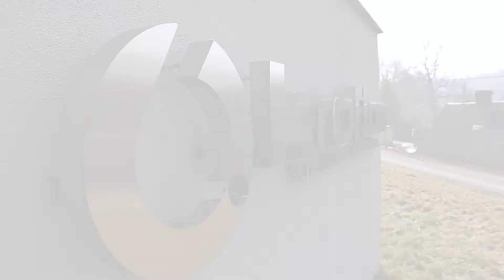Schneider Electric – PacDrive 3 | 2 Delta roboty pro zakládání při automatické montáži (upoutávka)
Plně automatický montážní stroj, který kompletuje část výrobku v elektrotechnickém průmyslu.
Na dopravníkovém pásu přijíždějí základní komponenty, které je nutné:
o zkontrolovat (a případně vyřadit)
o sebrat z pásu
o orientovat
o založit
To vše bez zastavení dopravníku, ve vysokém taktu (založení 5 kusů již za 3,5 s) a s vysokou přesností (až 0,1 mm).
Současně probíhá kompletace na otočném stole a finální výstupní kontrola.
Důležitým údajem je maximální celkový příkon stroje nižší než 2 kW.
Stroj byl realizován na ucelené platformě PacDrive 3 od Schneider Electric.